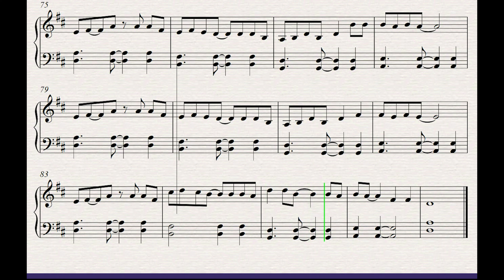活力满分 兔GOLD贺岁专辑2023 旺兔 贺岁新年歌曲 best and easy free arrangement 简单免费钢琴谱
🎶 欢迎在此留言你想要练习的曲子名字🎶